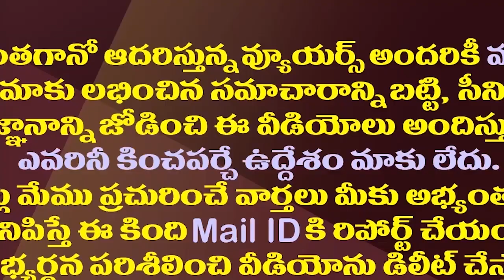ఎన్టీఆర్ పేరు మార్పు వెనుక పెద్ద కథే ఉంది||There is a big story behind NTR's name change